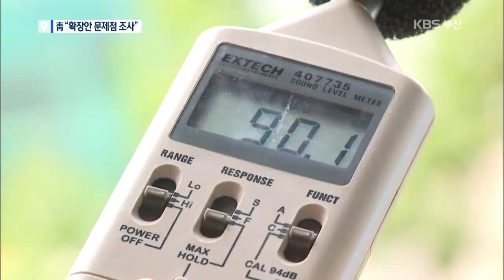[다시보기] 부울경 '김해공항 확장 철회' 청와대 '문제점 조사'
/앵커멘트
부·울·경 3곳의 시도지사가 정부의 김해공항 확장안이 문제가 많고 법까지 어겼다며 사실상 수용하지 않겠다는데 뜻을 모았습니다.

청와대는 처음으로 정부 안의 문제점을 조사하기로 했습니다.

공웅조 기자가 보도합니다.

/리포트
부·울·경 3개 지자체가 정부의 김해공항 확장안에 대해 공통적으로 내린 결론은 수용 불가.

소음문제 등으로 24시간 안전하게 운영되는 공항이라는 애초 취지를 달성할 수 없는 데다 비행안전을 위협하는 산봉우리가 3개나 있는데 이를 검토하지 않는 등 법을 어긴 불공정한 계획이라는 이유 때문입니다.

3곳의 시도지사는 국토교통부에 김해공항 확장안 철회를 요구하기로 했습니다.

-인터뷰
오거돈/부산시장
"과연 이것이 옳은 과정과 절차를 거쳐서 합리적으로 결정된 것인가에 대한 문제를 다시 검토하자는 의견들이 많았습니다."

하지만 오거돈 시장의 바람인 '가덕신공항 건설'은 각 시도의 입장차로 결국, 합의서에 담지 못했습니다.

민주당 출신 3곳 단체장이 한목소리로 정부와 청와대를 압박하려던 오 시장의 계획은 일단 실패로 돌아갔습니다.

한편, 청와대는 기존 정부 안 대로 김해공항에 V자형 활주로를 건설할 경우 소음피해가 커질 수 있다고 보고 문제점을 조사하기로 했습니다.

조사 결과 피해가 심각한 것으로 나오면 오 시장으로서는 가덕도 신공항 논쟁을 다시 불붙일 수 있는 명분이 생깁니다.

하지만 보완 가능한 수준으로 판단되면 기존안대로 추진됩니다.

12월로 예정된 정부의 김해 신공항 타당성 평가 계획 발표는 청와대의 조사결과를 반영해 발표됩니다.

따라서 가덕도냐 김해공항 확장이냐 신공항 입지를 둘러싼 치열한 논쟁은 약 4개월 뒤면 끝이 날 것으로 보입니다.